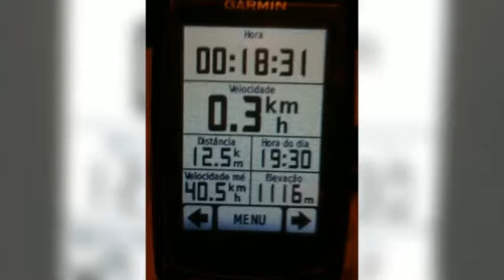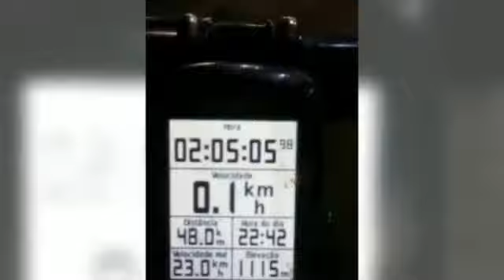Trilha noturna Terça-feira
FMP